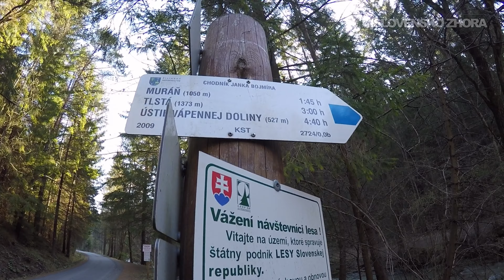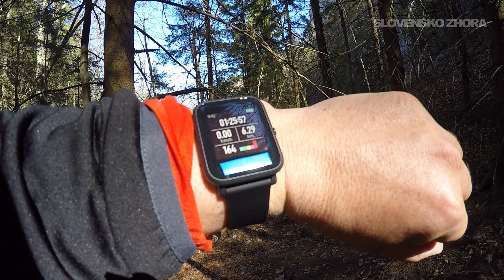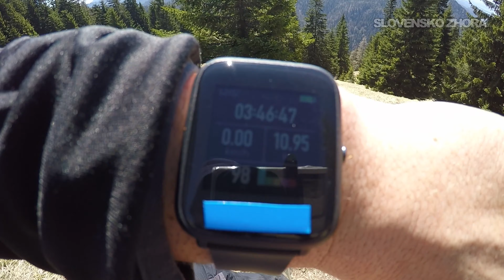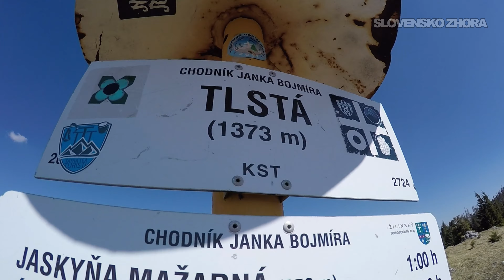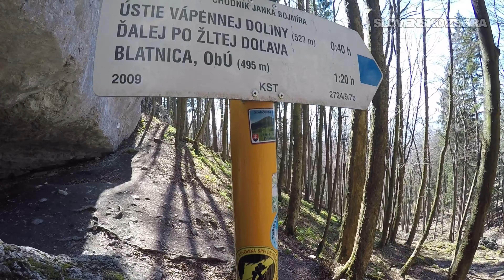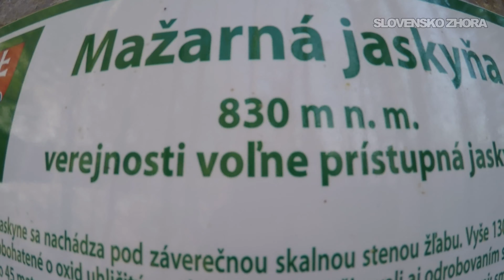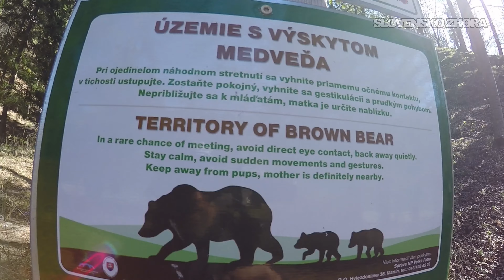Tlstá - Národný park Veľká Fatra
Túra na Tlstú z Blatnice